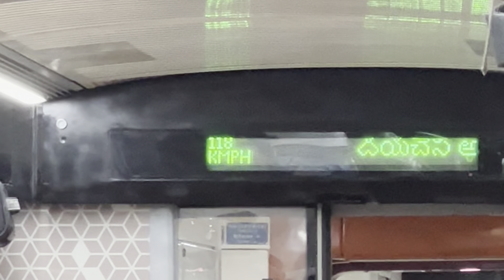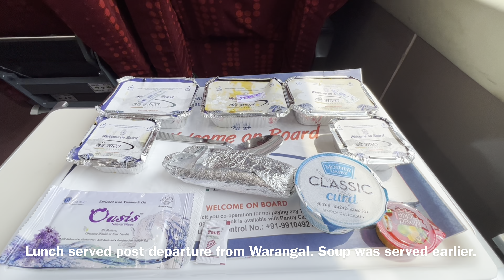Vizag Secunderabad Vande Bharat full journey. 20833 Exp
Journey date: March 11, 2023. Visakhapatnam - Secunderabad 20833/Vande Bharat Express. Covers a distance of 698 KM between the 2 cities in 8 hours 30 minutes with 4 halts, Rajahmundry, Vijayawada, Khammam and Warangal.
Departs Visakhapatnam (VSKP) at 0545 hrs and arrives at Secunderabad at 1415 hrs. On the return leg departs Secunderabad at 1500 hrs and arrives Visakhapatnam at 2330 hrs. Operates all days excluding Sundays.
Ticket prices are dynamic, for Executive Chair car -Rs. 3100; Chair Car - Rs. 1600.
Breakfast and lunch served in onward and Evening snacks and dinner served on return leg.